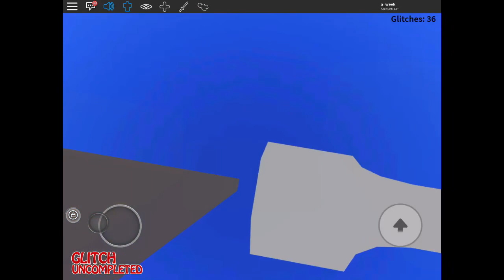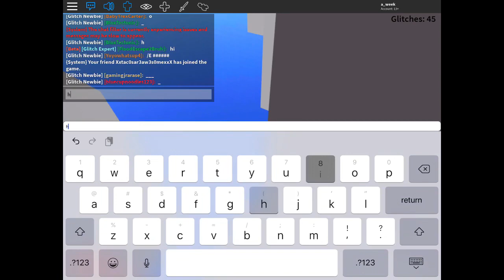Glitch Heaven | Glitches 26-50 (Glitch Legend) (Mobile)